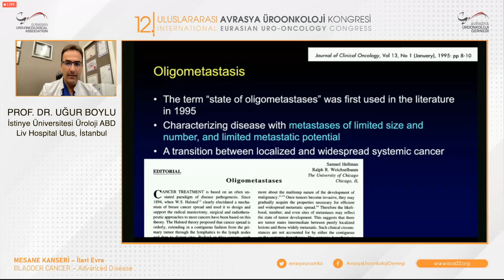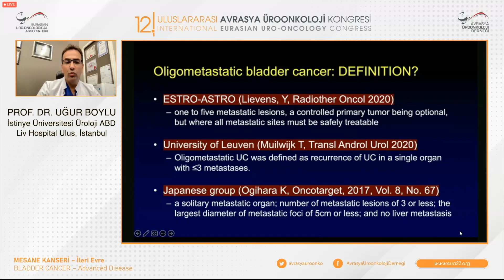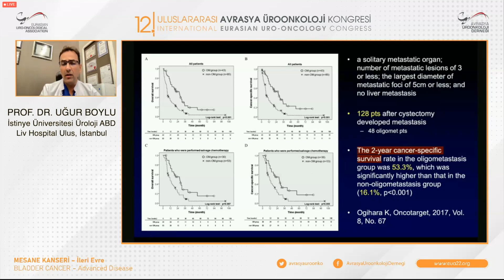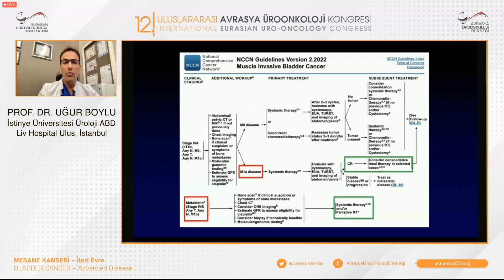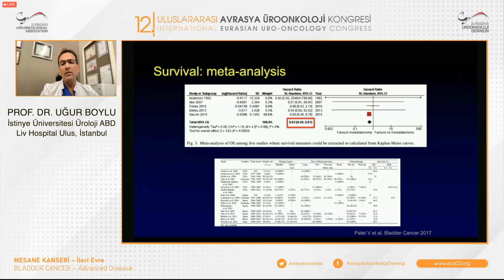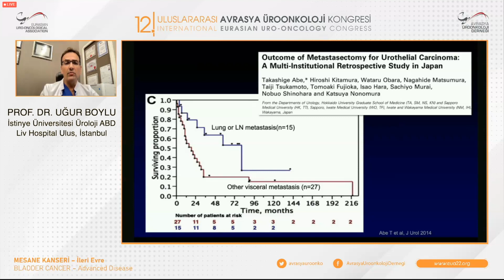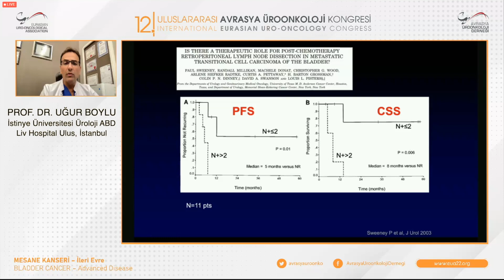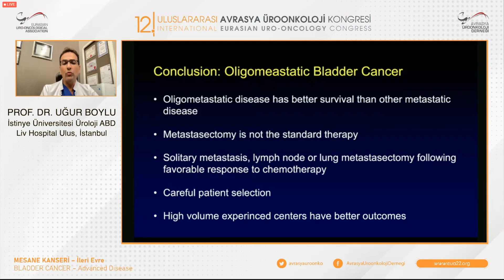Oligometastatik Mesane Kanserinde Tedavi Seçenekleri (İleri Evre Mesane Kanseri Tedavisi)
Prof. Dr. Uğur Boylu - Üroloji & Robotik Cerrahi